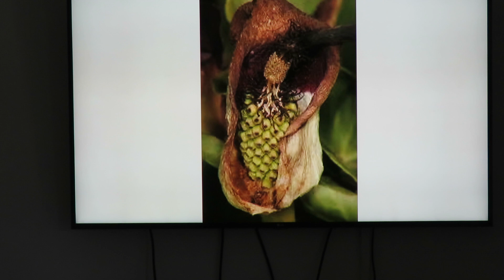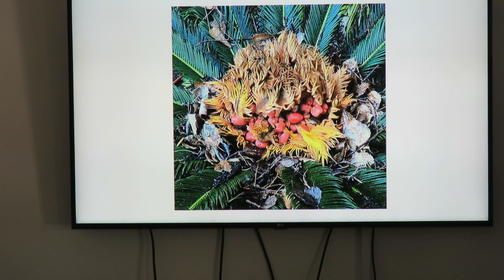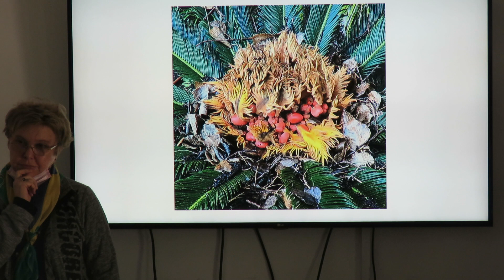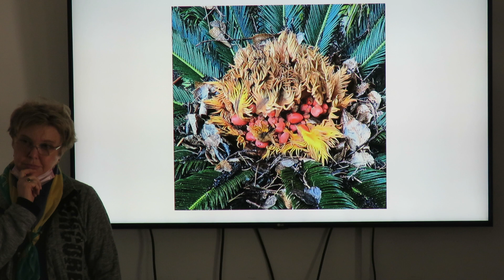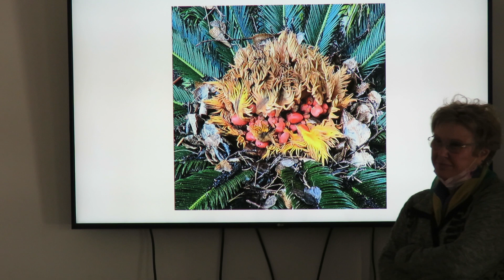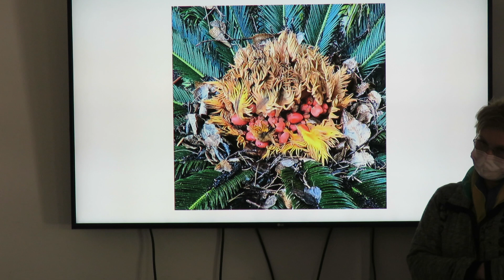Heyfetz Lecture in Volcani institute 27.03.21 part 2